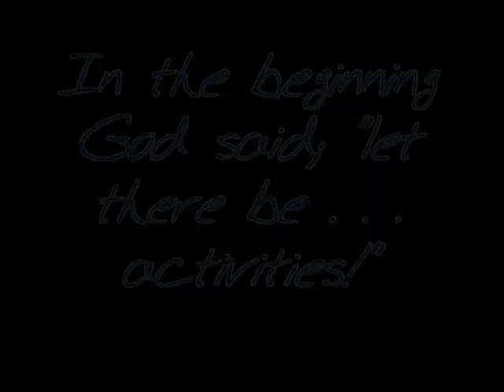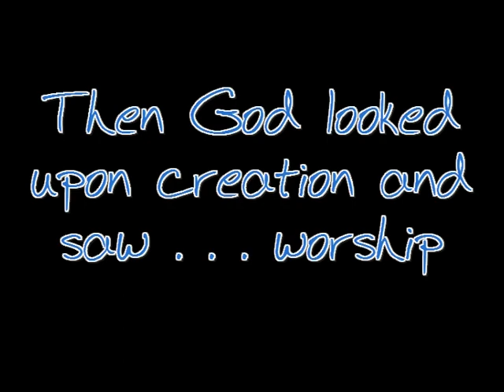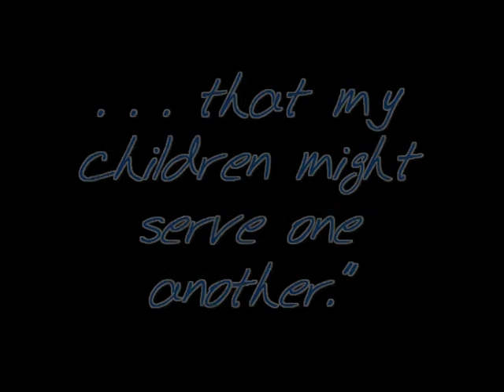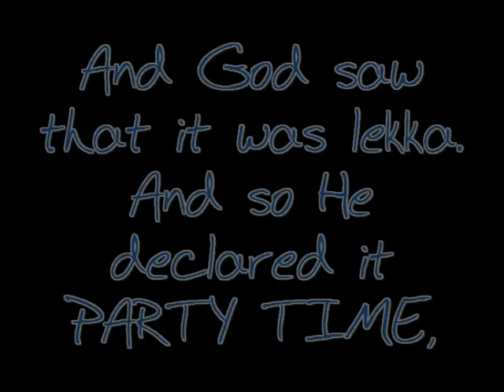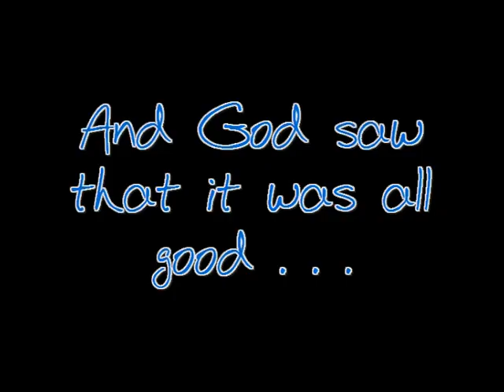Jan Camp '11